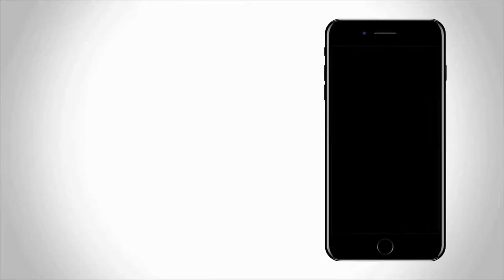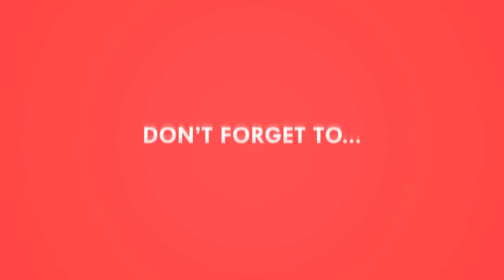3 Awesome Ideas - 9V Battery Special | Mr. Repair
3 Awesome Ideas - 9V Battery Special

WARNING: Entertain your self but always be safe, and everything you do is at YOUR OWN RISK!

NOTE : ALL THE IMAGES/PICTURES SHOWN IN THE VIDEO BELONGS TO ME..
I AM  THE OWNER OF ANY PICTURES SHOWED IN THE VIDEOS

Mr. Repair